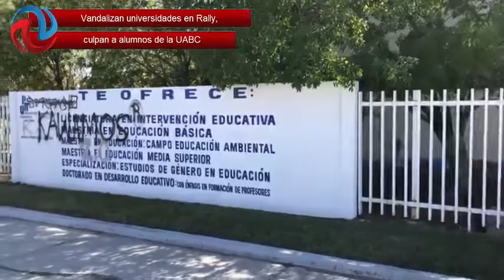Vandalizan universidades en Rally, culpan a alumnos de la UABC